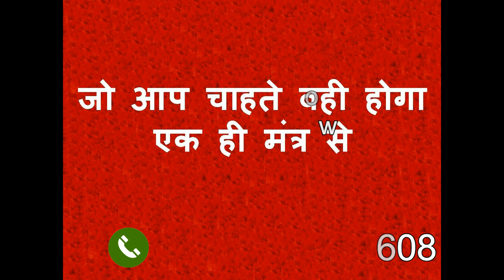यह बार बार बोलते रहो जितना बार बोलोगे असर आपके सामने होता जायेगा हर काम होता जायेगा